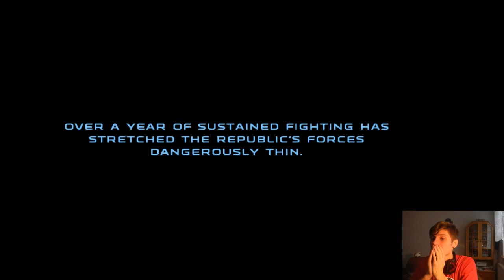SW RC'15.12.21 - A tu są te granaty!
Wstępniak to Huskybythegeek -
Performed and arraned by: Huskybythegeek

1) Napisz gdzieś wewnątrz paczki (kartka, świstek papieru - cokolwiek, byle NIE na privie na YT/FB bo się pogubię) czy sobie życzysz czy nie, żeby unboxing od Ciebie ewentualnie trafił na juczuby i jak tytułować paczkę ("paczka od -Twoje imię-" czy "paczka od -podany przez Ciebie nick-"). Jeśli nie napiszesz, to zakładam, że mogę wrzucać na YT z podanym nickiem/imieniem.
2) Nie wysyłaj mi nic za co mogę oberwać ja, lub możesz oberwać Ty. Nie, to nie było wyzwanie, raczej prośba i pobożne życzenie. Ale jak już chcesz mi wysłać tego świeżo zakoszonego Rembrandta, to spoko i obiecuję, że Cię nie wsypię.
3) Ślij na adres (tak, to "poste restante" przed imieniem ma tam być):
51-645 Wrocław